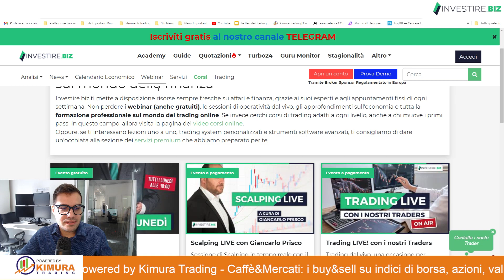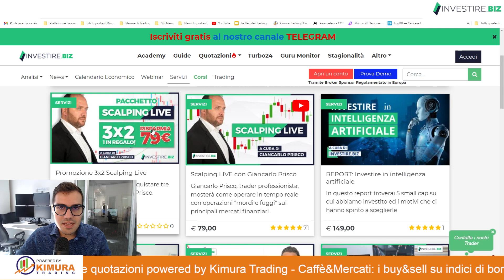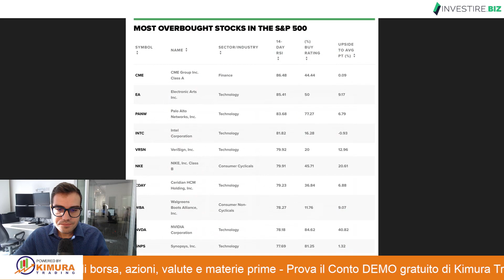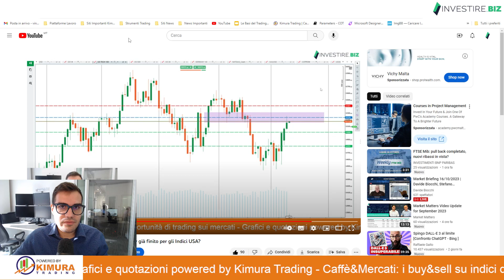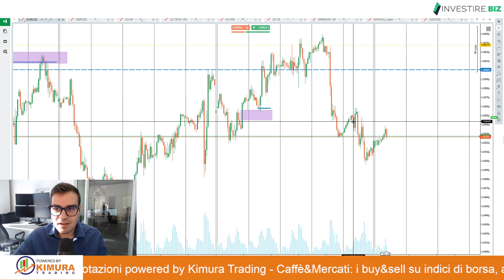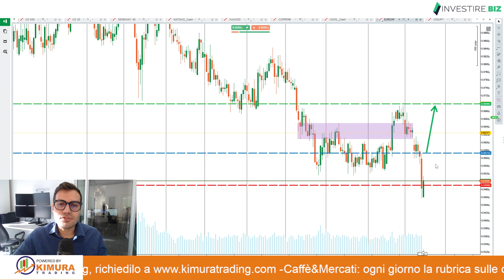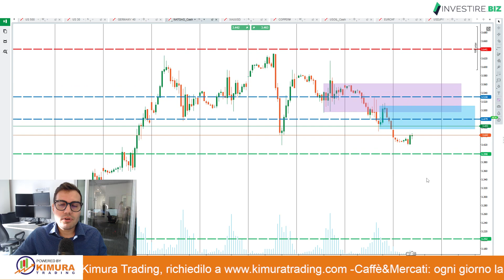Caffè&Mercati - SOLTANTO 7 AZIENDE MUOVONO L'S&P 500! SHORT NATURAL GAS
Siamo sicuri che i rialzi dell'S&P 500 siano sostenibili nel lungo termine? Soltanto 7 aziende muovono il 30% dell'intero paniere, scopriamo quali sono e che cosa si rischia.
Nel frattempo il Natural Gas è su soglie di prezzo molto interessanti che, qualora venissero rotte, potrebbero segnalarci un posizionamento SHORT da qui in avanti.